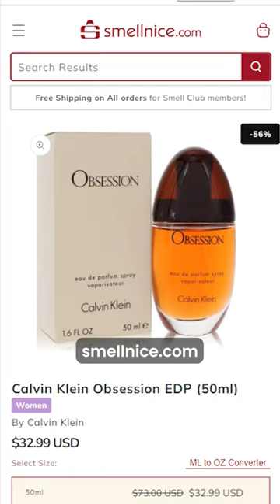Animal Used in Making Fragrances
intriguing realm of a special animal called the civet and their role in crafting exquisite fragrances and perfumes.